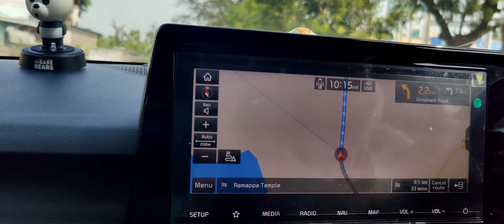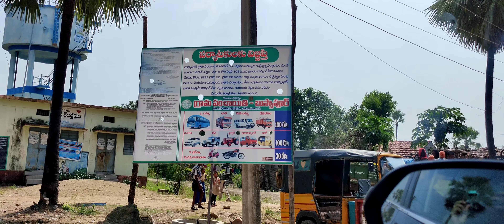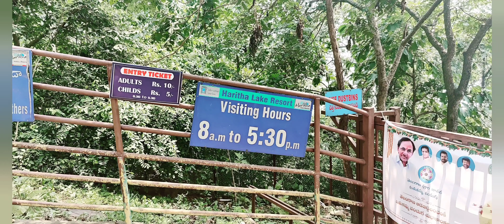Day 2@ Ramappa Temple/Laknavaramsusoensionbridge//lunch @ NSR Hotel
hi friends.. hope you all are doing good..in this video I shared my 2nd day trip to Ramappa Temple and laknavaram lake..hope u will enjoy our videos..plz do watch and subscribe to our channel...